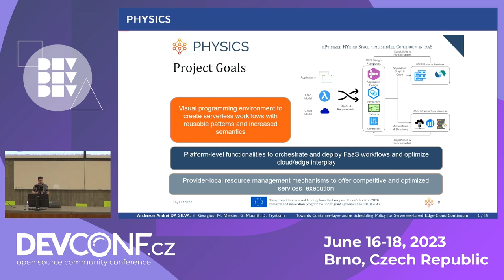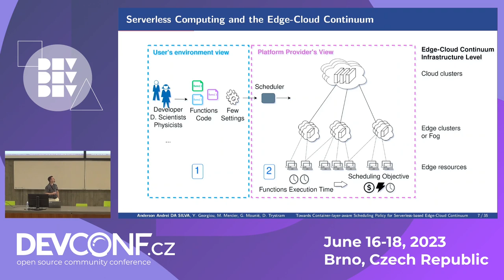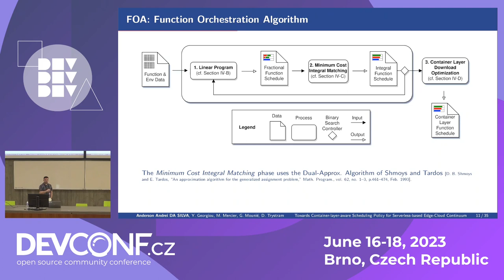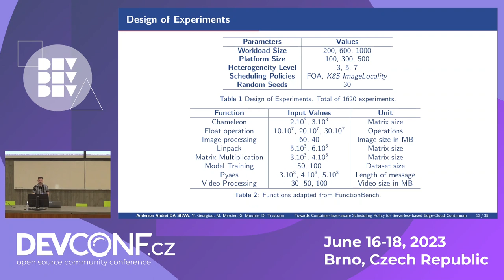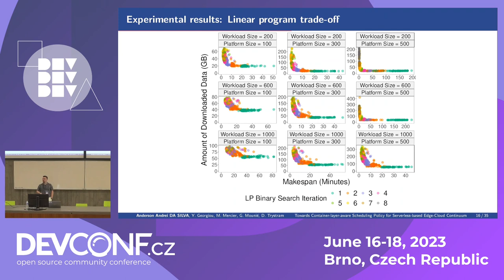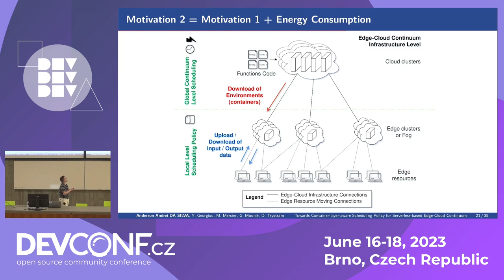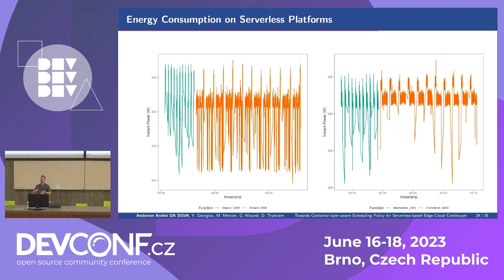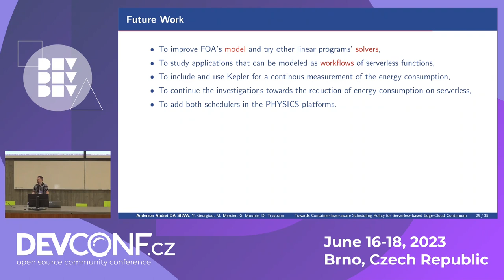Towards Container layer aware Scheduling Policies - DevConf.CZ 2023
Speaker(s): Anderson Andrei DA SILVA

Serverless has been gaining popularity as a new way to program and deploy applications on clouds. Function as a service (FaaS) is an approach encompassed by serverless, extending the FaaS concept by avoiding server infrastructure management.
In this context, functions rely on containers, and deploying new containers can cause several overheads to the platforms and the function's execution (cold start delays).
Kubernetes-based platforms are used for serverless proposes, and K8S provides an ImageLocality mechanism to address it, but it relies on entire warm containers and not on layers.
Therefore, we propose and implement on K8S two new scheduling policies.The first is a ContainerLayer-Aware policy that optimizes function’s placements by selecting machines with the biggest rate of container layers that can be shared. The second is a Multi-Objective policy for heterogeneous platforms that reduces at the same time the makespan and the data transferred by functions I/O and container layers.